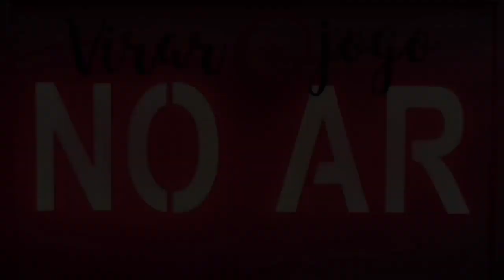Programa Virar o Jogo #57 - O poder transformador da AÇÃO (Seja um Ecossistema)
Ter boas ideias é hoje um bom diferencial, porém colocá-las em prática é a condição perfeita para ser um notável empreendedor ou gestor de um negócio. Nesta edição do Virar o Jogo, Leila Navarro recebe um convidado especial, tão evoluído que até difícil de apresentar. Ele é Charles Groisman, fundador da Idea Action, empresa com foco na inovação, educação para sustentabilidade e a transformação socioambiental.

Groisman também é Embaixador do Ministério do Turismo de Israel do pilar Esporte e Aventura, entre eles o evento da Maratona de Jerusalém. Ele fez parte do mundo corporativo com trajetória em grandes multinacionais de consumo, tais como: Red Bull, Unilever, Diageo - Haagen Dazs, Colgate, J&J e Boehringer Ingelheim. E, ainda, fez carreira como cantor. Seu disco Alef está no iTunes disponível para download.

Observando sua trajetória de vida, todas as suas ideias têm um impacto social, o que mostra a relação direta entre ideias empreendedoras e o poder transformador da ação. Neste programa você vai ouvir sobre o Circuito Rios e Ruas, um projeto lançado em tempos de crise hídrica no planeta. E, talvez fique surpreso ao saber a quantidade de rios que existem na cidade de São Paulo!!!

Vamos falar de Planeta Sustentável, projeto onde o conjunto de ações recebeu menção honrosa da ONU, como projeto de impacto social. E, ainda, sobre o projeto Koolulam que vem para o Brasil e foi sucesso em vários lugares do mundo. Seu show é único, diferente e emocionante. Quem canta é a plateia regida por um maestro carismático, tornando-se ela a grande estrela do espetáculo.

E tem muita mais coisa valiosa!